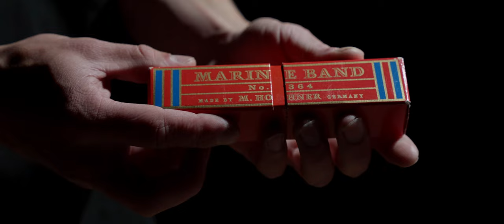DR Juice and his trail dog Driggs. |Trail Dogs | Mt Bike | Cinematic story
Madic Film Society is stoked to introduce the world to Dr. Juice and his dog Driggs. Enjoy this high speed trail dog video. This is a re-cut of a larger film called "Trail dogs" by Shimano. (link below) After helping shoot for the trail dog film the footage was rereleased back to us to be able to create our own cut.  so without further adieu here is Dr. Juice and his Dog Driggs.

CARDS:
Sony:
For monitor:
For Drone or Gopro:
Card reader: